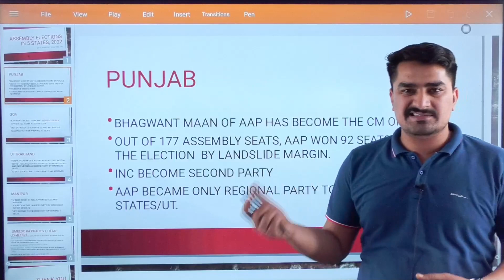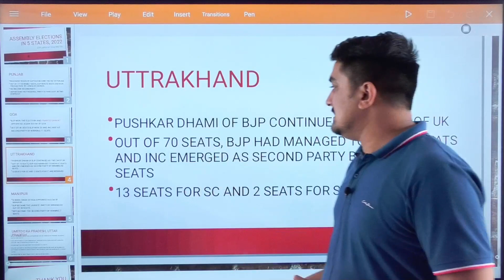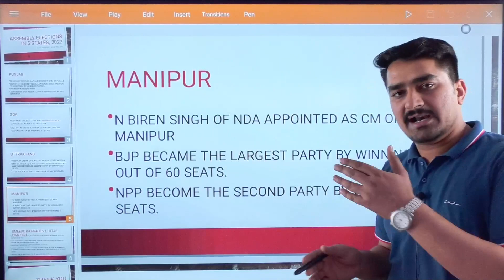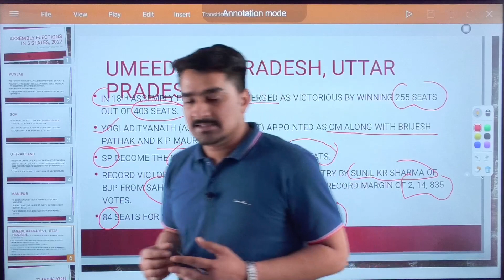Assembly Elections 2022 in 5 States